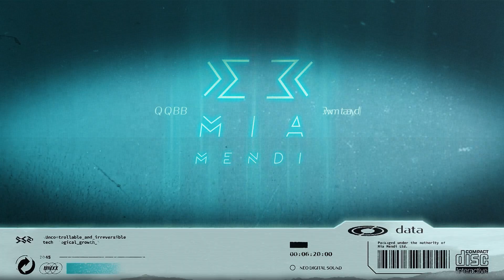Shay De Castro - Altered State Of Mind (Original Mix)